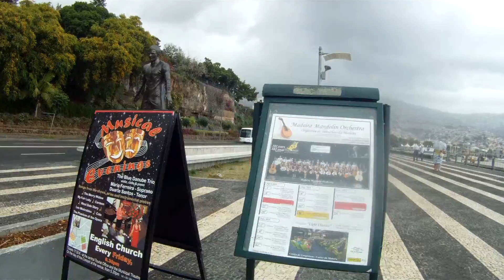Cristiano Ronaldo Ilha da Madeira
Ilha da Madeira
Estátua do Cristiano Ronaldo